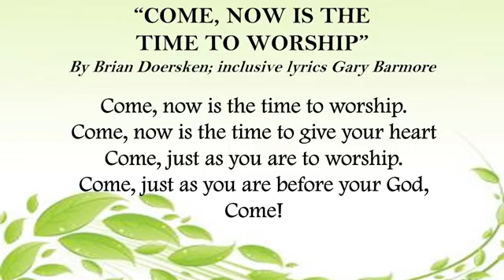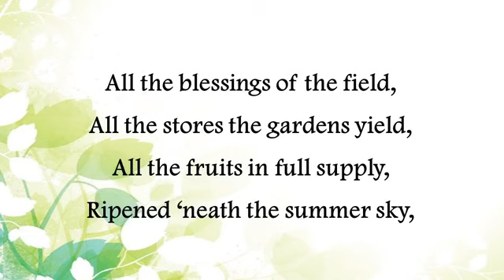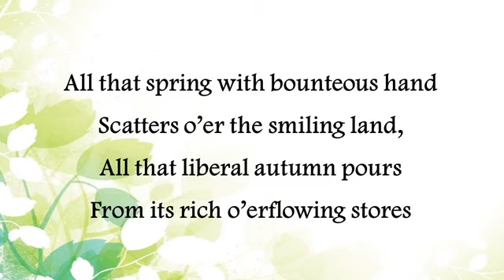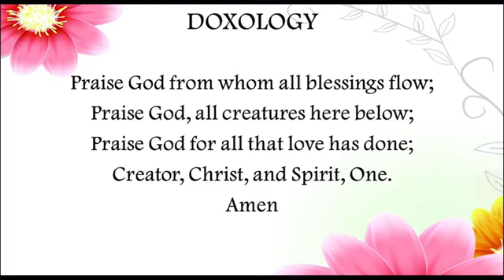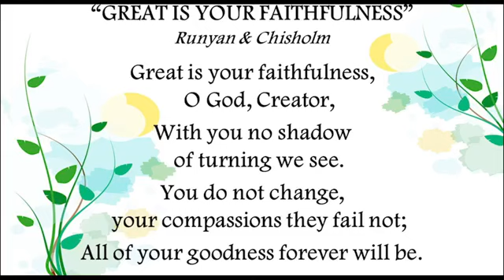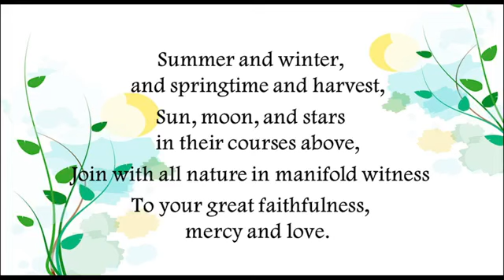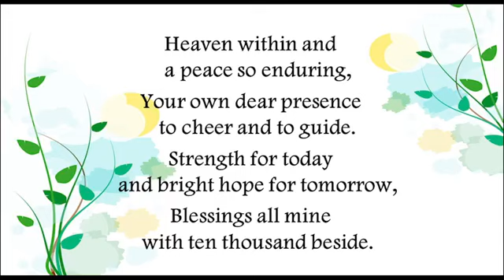FCC Sunday Worship for November 22, 2020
Fairview Community Church's Sunday worship service with Pastor Rick Mixon, with a message on "Fearless Generosity".